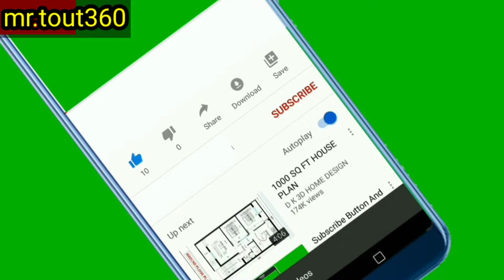accident se kese bache mr.tout 360 by rahul kumar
sabse  jayda accident kese hote hai
mrtout360 by rahul kumar
durgatna se ke se bache
plz follow Id

rahul kumar india neture video and world neture video#to
mrtout360
mr tout 360 mr tout
bacchon ki comdey video
ssc coching center
exampur ki class
utkarsh ki class utkarash valo ki class
unacademy ki class
Indian culture